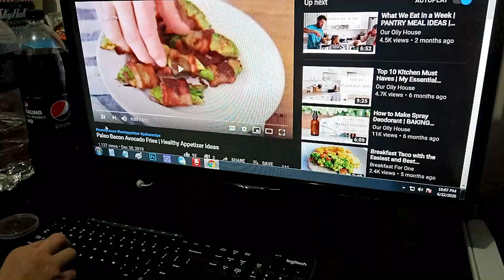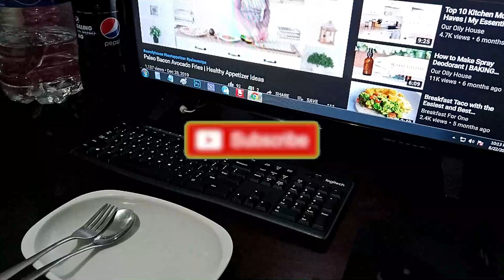BAKIT WALANG AVOCADO JAM AT BAKED AVOCADO PiE?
BAKIT BAWAL LUTUIN ANG AVOCADO AT WALANG AVOCADO JAM AT PiE NA BINEBENTA?